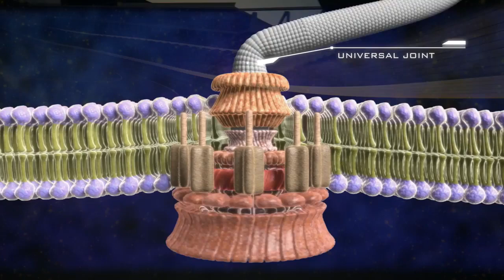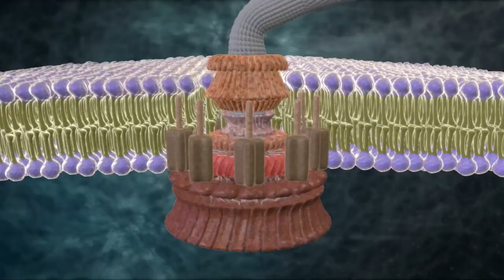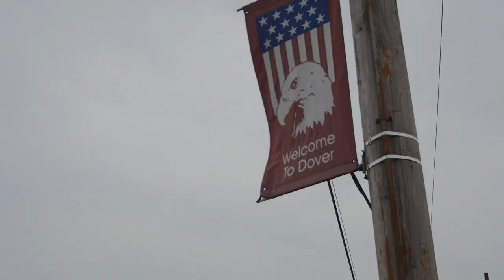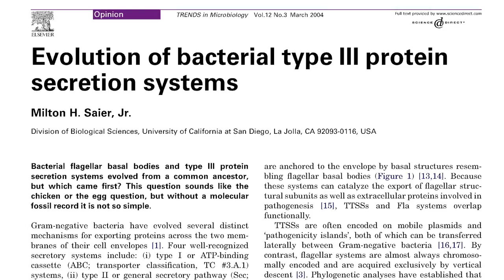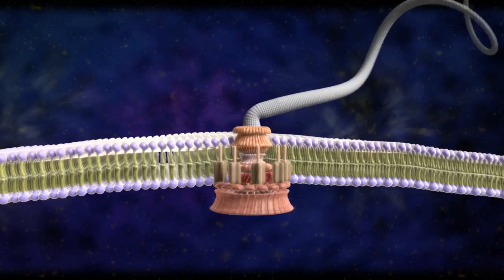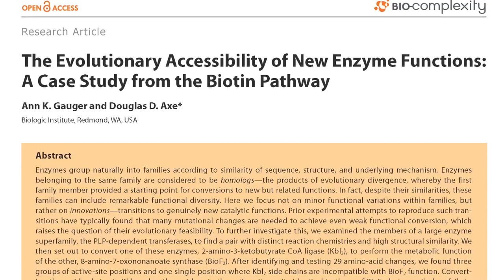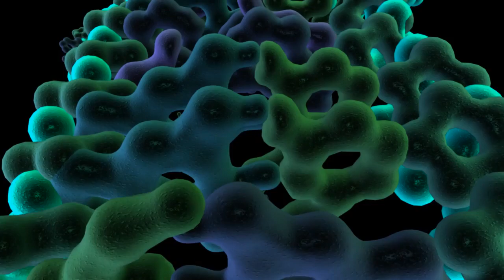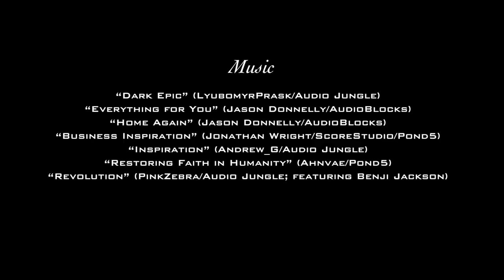Documentary Revolutionary, Michael Behe and the Mystery of Molecular Machines